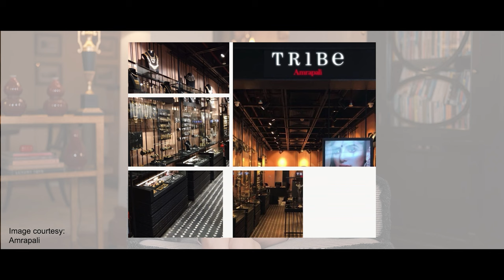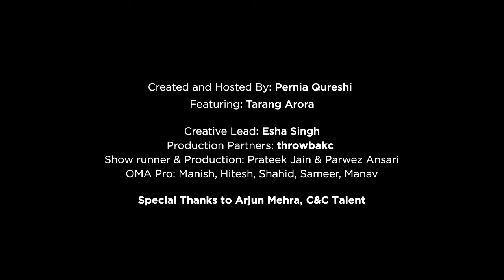EP 2 Bling and Banter ft. Tarang Arora, Amrapali Jewels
Dive into the glittering world of Indian jewellery with ‘Bling & Banter', as we unravel fascinating stories behind these timeless treasures. From tales of tradition, to the rich history behind every gemstone, join us on this deeply enriching and thoroughly entertaining journey through India’s most coveted jewels.

0:00 Introductions
1:41 Tribal Jewellery of India
2:43 About Brand Amrapali
3:29 Warner Brothers', Hollywood & Amrapali
6:30 Brand Evolution & Expansion
8:48  Jewellery Heirlooms History
10:00 Amrapali Museum
12:25 Selfridges London & Modernity
14:20 How to Stay Relevant
15:15 Clients: Muses & Horror Stories
19:00 The Jewel Thief
20:08 Post Pandemic Jewellery Market
22:09 The Emerald Frenzy
23:50 Jaipur - Artisan Heartland
26:01 Camaraderie between Jewellers
27:57 Tarang’s Favourite Client & Looks
31:51 India’s Obsession with Jewellery
35:18 Future of Amrapali
36:48 Amrapali Designer Collabs
40:18 Conclusion